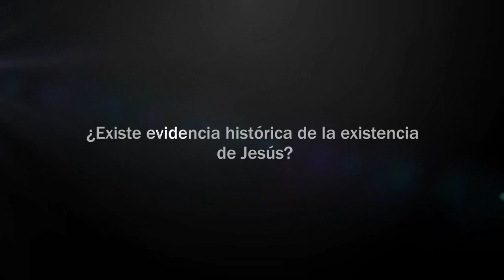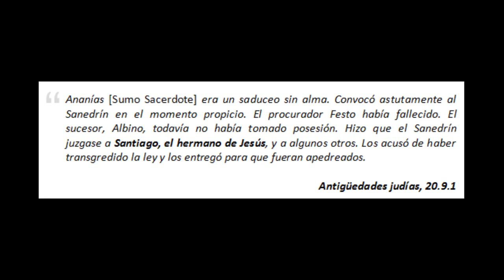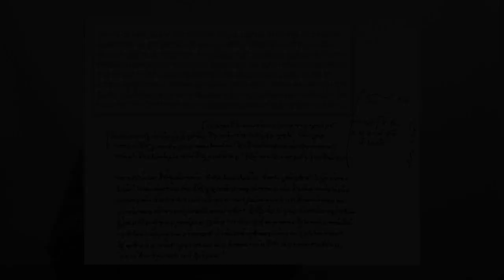Iván Antezana - Ahistoricidad de Jesús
Entrevista Ivan Antezana, quien tiene estudios en Economía y Arqueología. En este video toca el tema sobre la ahistoricidad de Jesús.